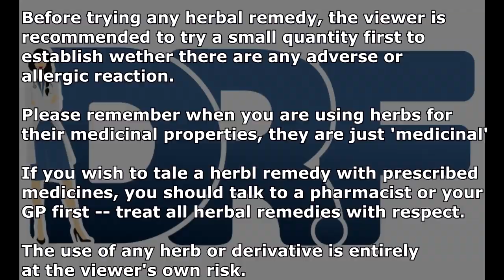GARLIC MAGICAL BENEFITS | DR. FARRAH AGUSTIN BUNCH